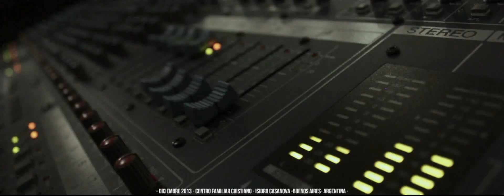Centro Familiar Cristiano | Reunión Domingo 01.12.2013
Revivimos, algunos momentos de nuestras reuniónes del día Domingo 1° de Diciembre, compartimos la Santa Cena del Señor en nuestro auditorio ubicado en Av. Juan M. de Rosas 7840, Isidro Casanova.
Te esperamos en nuestros servicio; Miércoles y Viernes 19:30Hs, Sábado 18:00Hs Reunión de adolescentes, 20.00Hs reunión de Jóvenes. Los Domingo a las 10:00Hs, 17:00Hs y 19:30Hs. Para mas información visitanos en nuestro sitio web Centro Familiar Cristiano, Tu Lugar, Tu Casa...